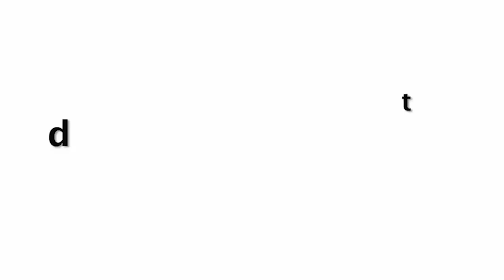Salman Khan Lady Zareen Khan B0LD Perfect Slim Look Slams Trollers